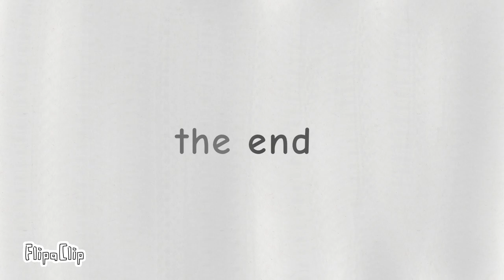Wallison goes to the movie theater